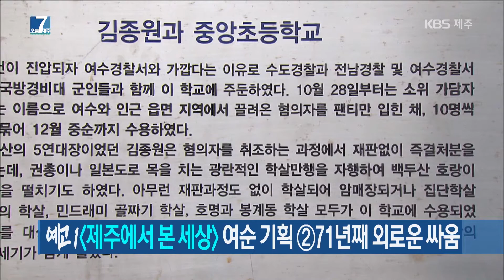[7시 오늘 제주 / 191022 오늘의 오프닝(정현정 앵커)]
10월 22일, 7시 오늘 제주 정현정 앵커의 '오늘의 오프닝'입니다.